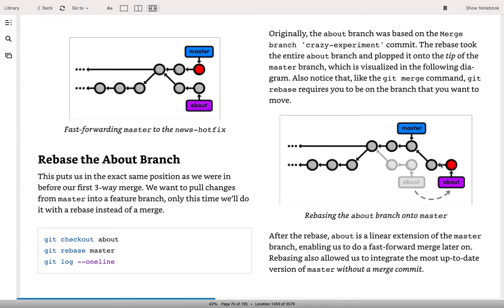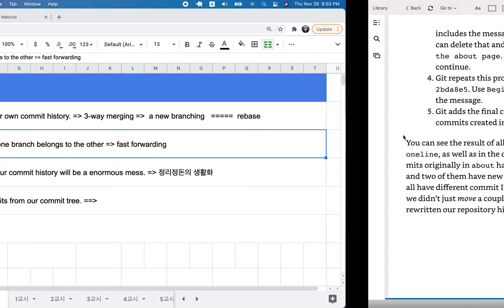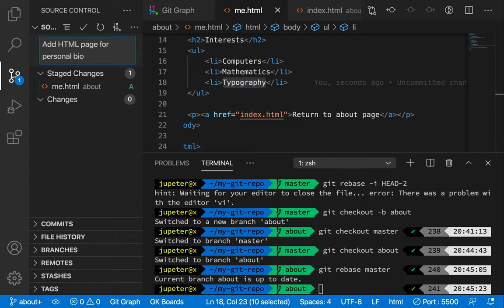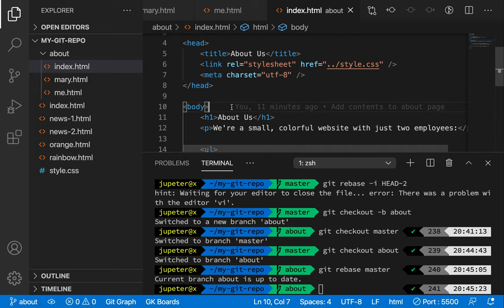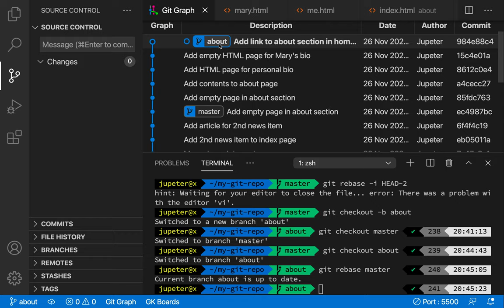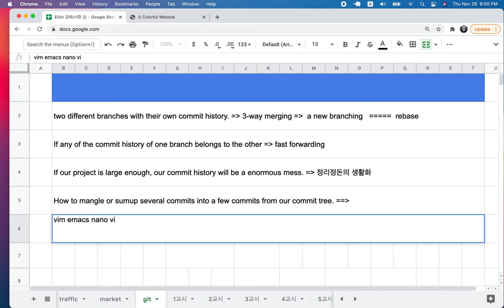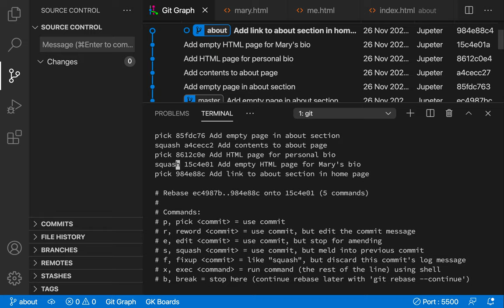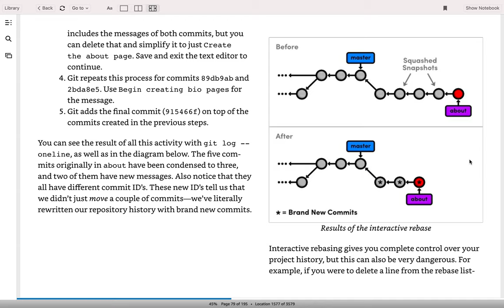[Git & Github] 16 - Rebase(2/3)